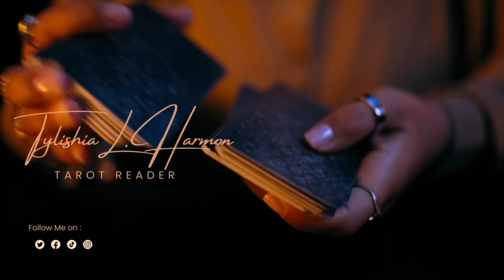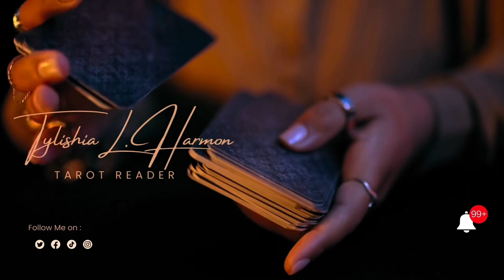Pisces ♓️ 10 10 SO MANY LEVEL UPS / THIS WAS TUFF BUT YOU’VE MASTERED THIS CYCLE ~ The Next Step